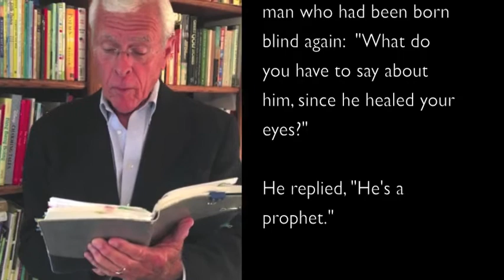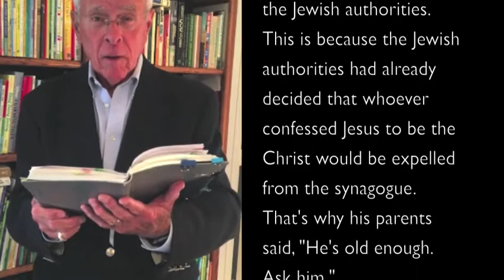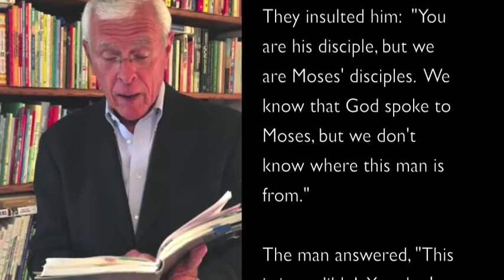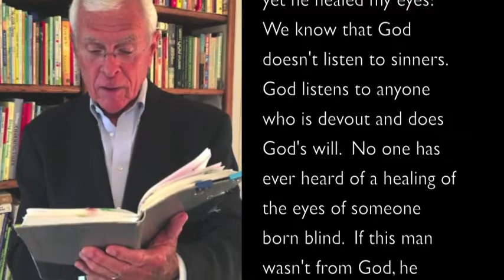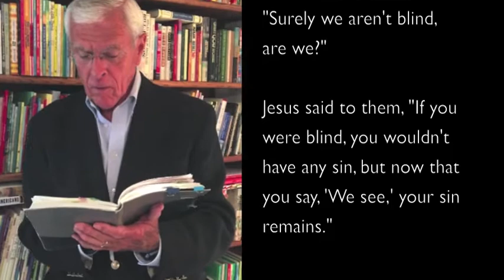March 22, 2020 Scripture Reading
Ben Dillow reads John 9 for Sunday's scripture.